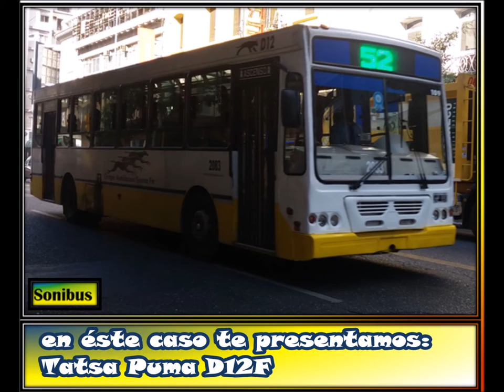🎧 ASF - 2059 (Tatsa D12F)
🖊|Datos Técnicos|🖊
Línea: 54
Medios de Pago: RedBus
Interno: 2059
Empresa: ASF (Autobuses Santa Fé)
Nota: Actualmente Operado por ERSA con algunos coches comprados y otros alquilados a Autobuses Santa Fé.
Chasis: Tatsa Puma D12F
Emisión: Norma: Euro III
Transmisión: Manual
Cantidad de Marchas: 6
Cantidad de Cilindros: 6
Ubicación Del Motor: Adelante
Piso: Alto
Carrocería: Tatsa
Modelo: Puma
Cantidad de Puertas: 2
Cantidad de Asientos: 34
Marca de los Asientos: Grammer (Chicos)
Año: 2011
Foto: Sonibus
Lugar: Córdoba Capital